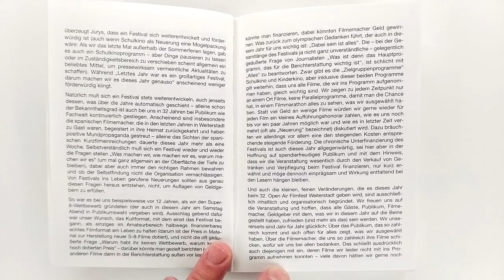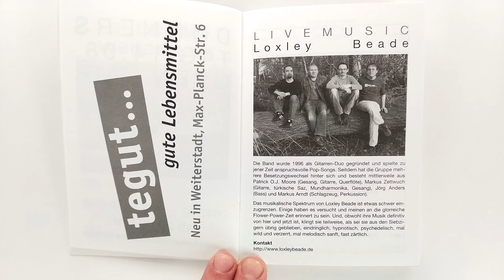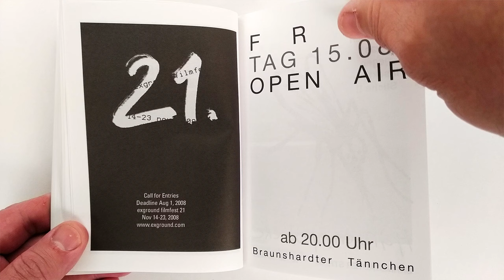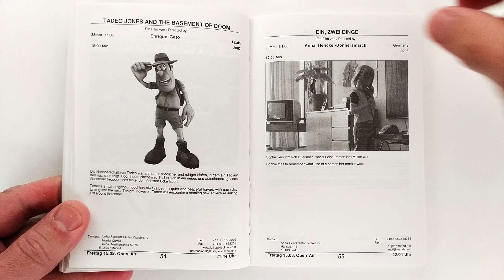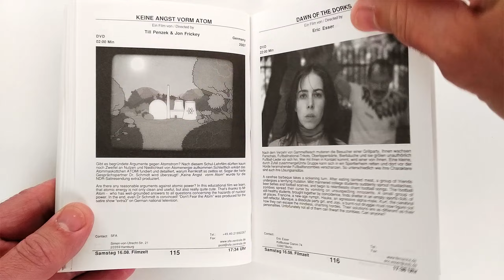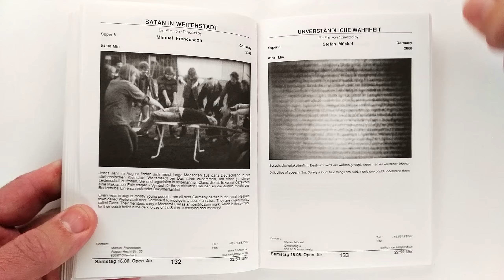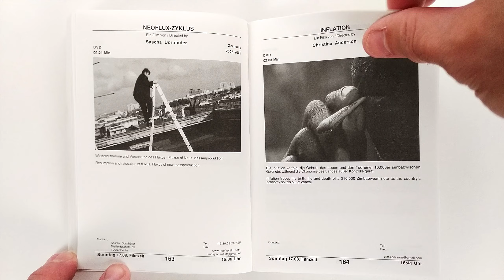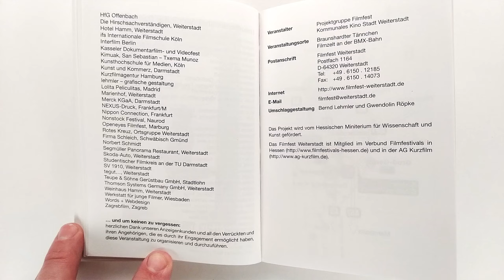Каталог Кинофестиваля в Вайтерштадте 2008 / Katalog des Open-Air Filmfest Weiterstadt / Catalogue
Каталог XXXII Кинофестиваля под открытым небом в Вайтерштадте
Фестиваль прошел с 14 по 18 августа 2008 года в Вайтерштадте, Германия
Язык каталога: немецкий, английский
Katalog des 32. Open-Air Filmfest Weiterstadt
Das Festival fand vom 14. bis 18. August 2008 in Weiterstadt statt
Katalogsprache: Deutsch, Englisch
Catalogue of the 32nd Open-Air Film Festival in Weiterstadt
The festival was held from 14 to 18 August 2008 in Weiterstadt, Germany
Catalog language: German, English